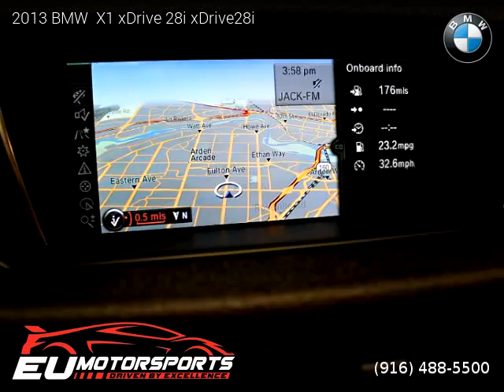2013 BMW X1 xDrive 28i xDrive28i - EU Motorsports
EU Motorsports
2525 El Camino Ave

2013 BMW  X1 xDrive 28i xDrive28i

One owner vehicle, Clean title, Extended Warranty Available, 30,795 miles, Automatic, Alpine White exterior, Black interior, SUV, AWD: All Wheel Drive, 4 doors, 4 cylinders, Gasoline, MPG City 22 and 33 in Hwy.